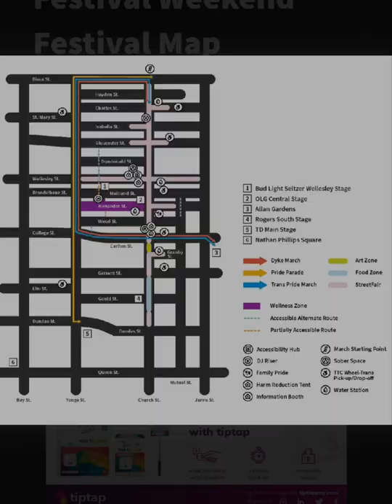Pride in the six! Where's drake? 🇨🇦